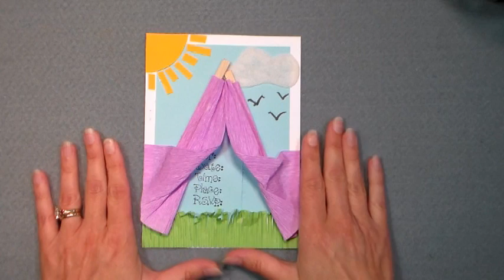DIY camp out party invitation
today we are making cute camp-out part invitations using supplies from Papermart

Cardstock in white, blue and yellow
white felt
coffee stirrers/skinny sticks
black pen

I suggest using a bubble mailer for mailing this dimensional card

Directions:
Cut white cardstock 5"x7", blue cardstock 4 1/4"x5 1/2" and adhere the blue card on the white. Stamp invitation info on the bottom of blue.

Cut a 1 1/2" strip of green corrugated paper and fringe on e edge, adhere it to the bottom of the card .

Cut crepe paper 5"x6" and glue a skinny stick to each end. Stretch the crepe paper on the bottom and cut a slit up the middle.

Cut a sun and rays from orange/yellow cardstock and glue to upper left hand corner of card. Cut a cloud from white felt and adhere. Adhere the tent to the cad and glue the tent flaps back if desired. Main in a bubble mailer or flat envelope.